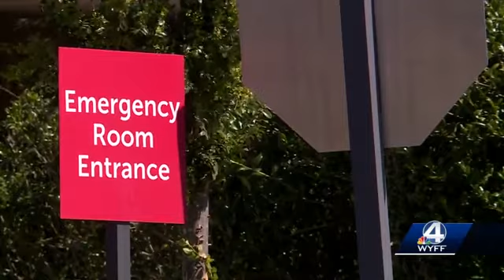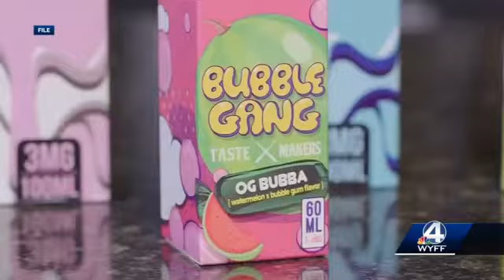Rise in pediatric Delta 8 overdoses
Greenville rise in pediatric Delta 8 overdoses